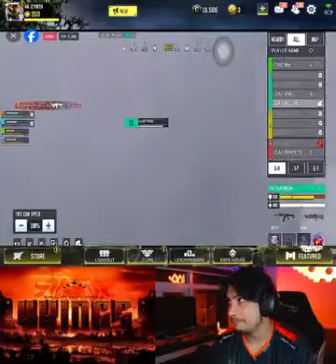10 Essential Survival Skills Everyone Should Know!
Full edited educational walkthroughs of new game releases! All the video games are provided by the game publisher for review purposes by local PR. uplibrary1 helps gamers all over the world who get stuck in their games and need a guide to help them finish a game. I spend hours every day editing my videos so my audience can enjoy my videos and also get help in the games that I am covering on my channel.